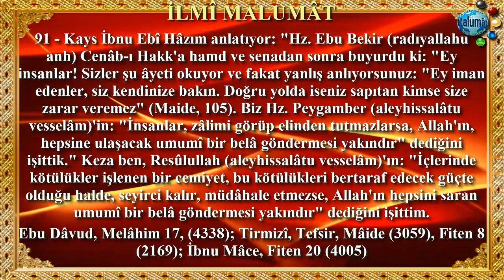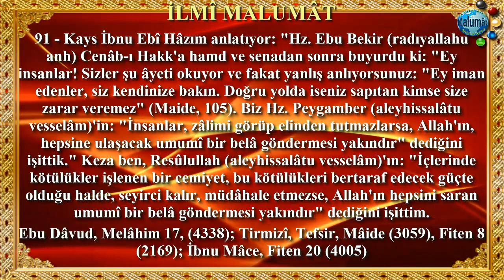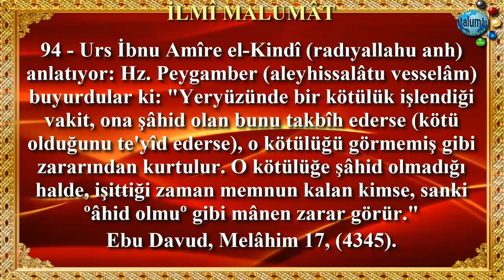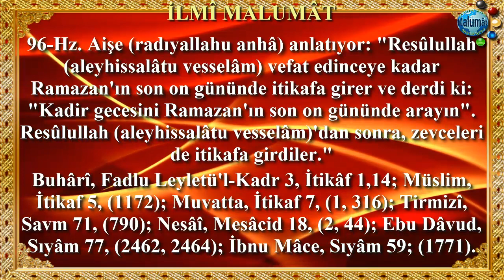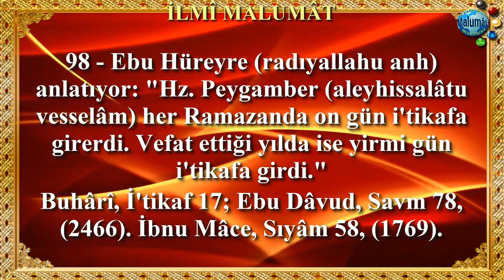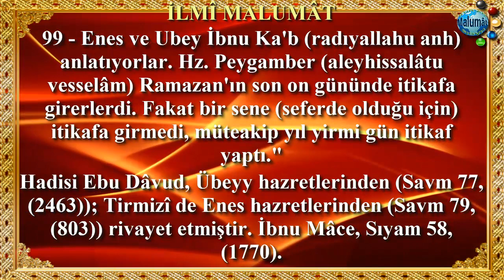Kütüb-i Sitte Hadisleri / 91-100 - Oku/Dinle (Hadis-i Şerifler)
Kütübi Sitte Hadisi Şerifleri Metinleriyle Beraber Dinle. 91-100 Nolu Hadisler.
Hadis ezberlemek veya boş vakitlerinde hadis dinlemek isteyenler için İlmîmalumât tarafından hazırlanan Kütüb-i Sitte hadislerini dinleyebilirsiniz...

İlmimalumat'ın herhangi bir cemaat veya toplulukla alakası ve bağlantısı yoktur. Tamamen gönüllük esasına göre bilgiler paylaşan bir kanaldır. Hadisler, Peygamberler tarihi, Mezhepler tarihi, İlmi bilgiler gibi insanların öğrenmek istedikleri İslami İçerikleri burada bulabilirsiniz.

91 - Kays İbnu Ebî Hâzım anlatıyor: "Hz. Ebu Bekir (radıyallahu anh) Cenâb-ı Hakk'a hamd ve senadan sonra buyurdu ki: "Ey insanlar! Sizler şu âyeti okuyor ve fakat yanlış anlıyorsunuz: "Ey iman edenler, siz kendinize bakın. Doğru yolda iseniz sapıtan kimse size zarar veremez" (Maide, 105). Biz Hz. Peygamber (aleyhissalâtu vesselâm)'in: "İnsanlar, zâlimi görüp elinden tutmazlarsa, Allah'ın, hepsine ulaşacak umumî bir belâ göndermesi yakındır" dediğini işittik." Keza ben, Resûlullah (aleyhissalâtu vesselâm)'ın: "İçlerinde kötülükler işlenen bir cemiyet, bu kötülükleri bertaraf edecek güçte olduğu halde, seyirci kalır, müdâhale etmezse, Allah'ın hepsini saran umumî bir belâ göndermesi yakındır" dediğini işittim.

Ebu Dâvud, Melâhim 17, (4338); Tirmizî, Tefsir, Mâide (3059), Fiten 8 (2169); İbnu Mâce, Fiten 20 (4005).

92 - Huzeyfe (radıyallahu anh) anlatıyor: Resûlullah (aleyhissalâtu vesselâm) buyurdular ki:

"Nefsimi kudret elinde tutan Zat'a kasem olsun, ya ma'rufu emreder ve münkerden de yasaklarsınız veya Allah'ın katından umumî bir belâ göndermesi yakındır. O zaman yalvar yakar olursunuz da duanız kabul edilmez."

Tirmizî, Fiten 9, (2170).

93 - İbnu Mes'ud (radıyallahu anh) anlatıyor: Hz. Peygamber (aleyhissalâtu vesselâm) buyurdular ki: "Sizler yardım görecek, ganimetler elde edecek ve birçok memleketleri fethedeceksiniz. Sizden kim bu vakte ererse, Allah'tan çekinsin, ma'rufu emredip, münkerden de nehyetsin. Kim de bile bile bana yalan nisbet ederse, ateşteki yerini hazırlasın."

Tirmizî, Fiten 70, (2258).

94 - Urs İbnu Amîre el-Kindî (radıyallahu anh) anlatıyor: Hz. Peygamber (aleyhissalâtu vesselâm) buyurdular ki: "Yeryüzünde bir kötülük işlendiği vakit, ona şâhid olan bunu takbîh ederse (kötü olduğunu te'yîd ederse), o kötülüğü görmemiş gibi zararından kurtulur. O kötülüğe şâhid olmadığı halde, işittiği zaman memnun kalan kimse, sanki ºâhid olmuº gibi mânen zarar görür."

Ebu Davud, Melâhim 17, (4345).

95 - Ebu Saîd (radıyallahu anh) anlatıyor: "Resûlullah (aleyhissalâtu vesselâm) buyurdular ki:

"Zâlim sultanın yanında gerçeği söylemek en büyük cihaddandır."

Ebu Dâvud, Melâhim 17, (4344); Tirmizî 13, (2175); İbnu Mace, Fiten 20, (4011).

İ'TİKAFLA İLGİLİ BÖLÜM

Hz. Aişe (radıyallahu anhâ) anlatıyor: "Resûlullah (aleyhissalâtu vesselâm) vefat edinceye kadar Ramazan'ın son on gününde itikafa girer ve derdi ki: "Kadir gecesini Ramazan'ın son on gününde arayın". Resûlullah (aleyhissalâtu vesselâm)'dan sonra, zevceleri de itikafa girdiler."

Bir başka rivayette şöyle denir: Resûlullah (aleyhissalâtu vesselâm) her Ramazan'da itikafa girerdi. Akşam namazını kılar kılmaz itikaf mahaline gelirdi. Râvi der ki: Bir gün Hz. Aişe de itikaf için izin istedi. Resûlullah (aleyhissalâtu vesselâm) izin verdi. Mescidin içinde itikaf için bir çadır kuruldu. Bunu Hafsa validemiz (radıyallahu anhâ) işitti, O'nun için de bir çadır kuruldu. Arkadan Zeyneb (radıyallahu anhâ) validemiz için de bir çadır kuruldu. Sabah olup da Resûlullah (aleyhissalâtu vesselâm) hücresinden çıkınca dört çadır kurulduğunu görür ve "Bunlar da ne?" diye sorar. Durum haber verilince: "Onları bu işe sevkeden şey nedir, Allah'ın rızasını kazandıracak bir amel düşüncesi mi? Hayır! Derhal kaldırın, gözüm görmesin!" emretti. Çadırlar kaldırıldı. O Ramazan Resûlullah (aleyhissalâtu vesselâm)'da itikafı terketti. Şevvâl'in son onunda itikafa girdi."

Bir diğer rivayette şöyle denir: "Resûlullah (aleyhissalâtu vesselâm) çadırların kaldırılmasını emretti. Derhal yıkıldılar. O yıl itikafa girmeyi Ramazan'da terketti, Şevvâl ayının ilk onunda yerine getirdi."